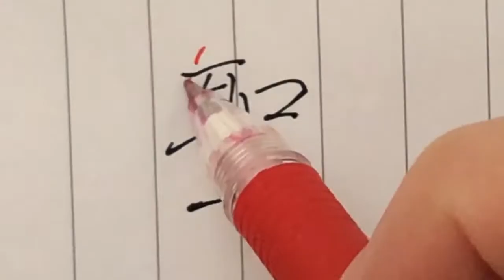【聖】楷書・行書・草書 見る講座vol.94